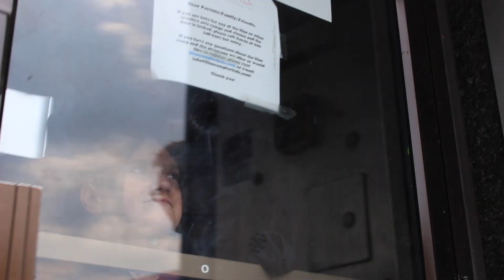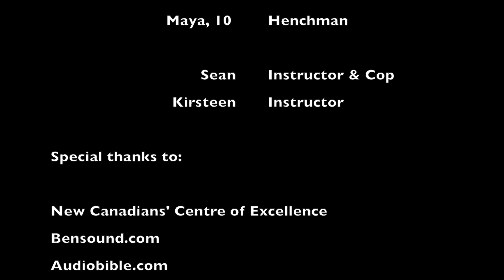The Bomber's Mission - Ages 9-11 Week 2, 2018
Two kids must work together in order to save the world from an evil bomber.

Special thanks to New Canadians' Centre of Excellence